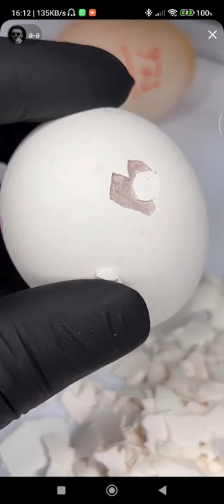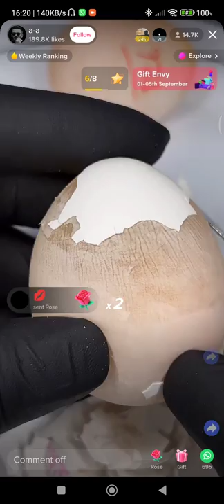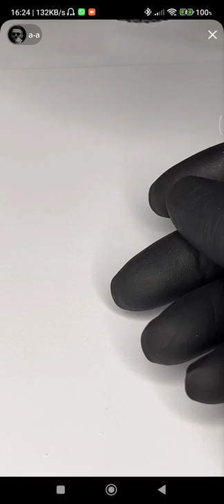Eggs Shell Remover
This man so far has removed the shell of 972 fresh eggs in 12 minutes per egg. Therefore so far he spent 972 eggs X 12 minute = 11,664 minutes
11,664 / 60 = 194.40 hours
If we assume that he does this work during 8 hours without any breaks, then
194.40 hour / 8 hour  = 24.30 days
In other words, he spent almost 25 days removing egg shells just to get supporters from this Chinese website in order to earn some money from them.